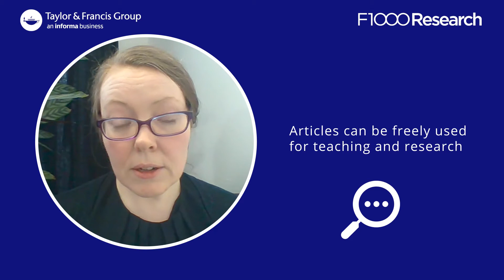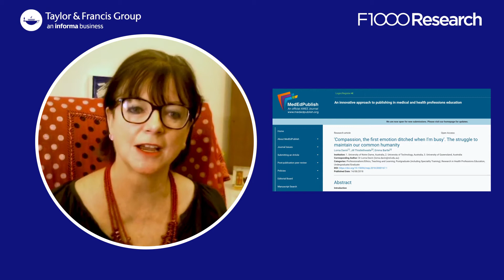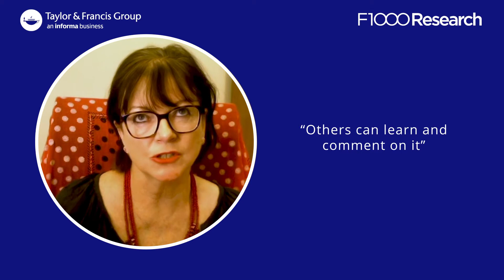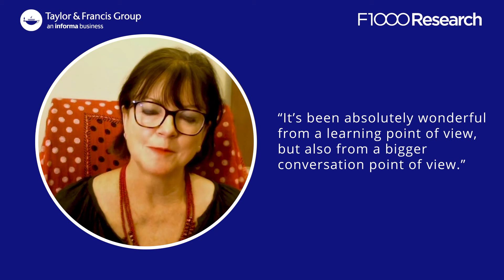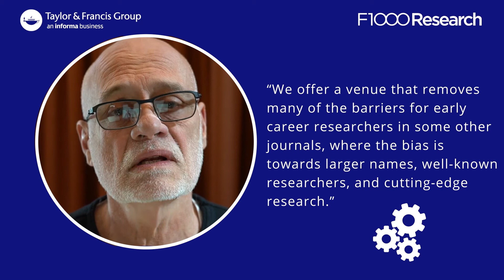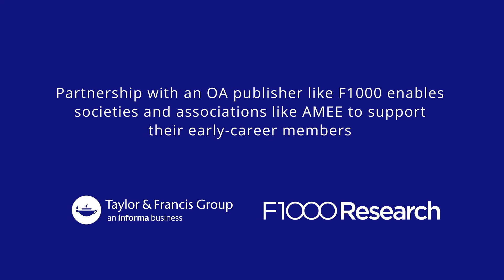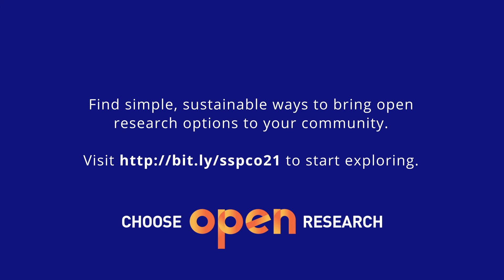Using Open Research Innovation to Support (and Grow) Your Society Membership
2021 | 43rd Annual Meeting | Industry Breakout | Taylor & Francis Group-Journals

Early-career society members and prospective members face a range of challenges as they enter the academic job market. Not least of these is the expectation to ‘publish or perish’ within a traditionally slow and complex publishing environment.

Increasingly, open research principles are providing avenues for ECRs to get recognition and credit for all of their contributions to knowledge production, helping them better document their research outputs while combating common publishing obstacles.

In this session, leaders at the Association for Medical Education in Europe (AMEE) will share the story of their open journal, MedEdPublish, and its contributions to member learning and development. Join us to explore how elements of open research can be applied in your own society—with help from solutions like F1000Research—to better support your early-career members.

Presenter: Hannah White, Taylor & Francis Group, LLC